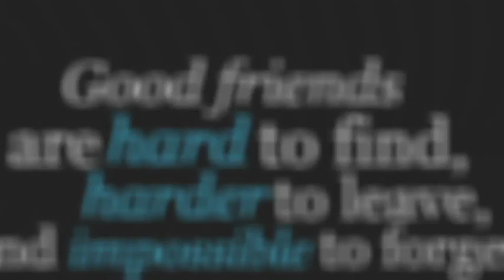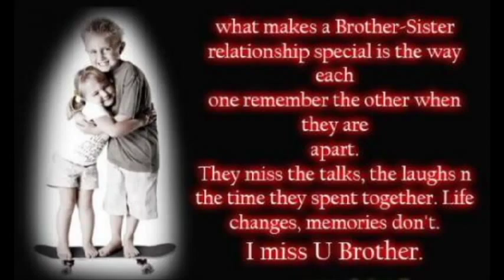ERNEST ACSON FAREWELL VIDEO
Bon voyage, japan, farewell, friends of ernest acson